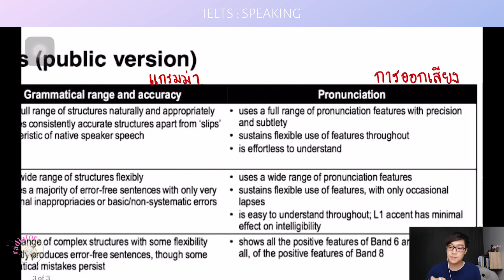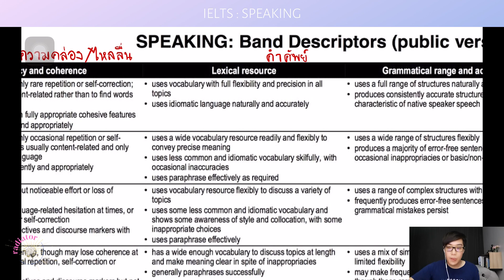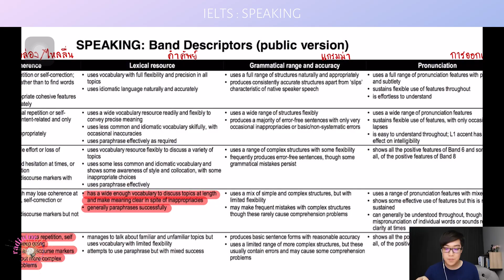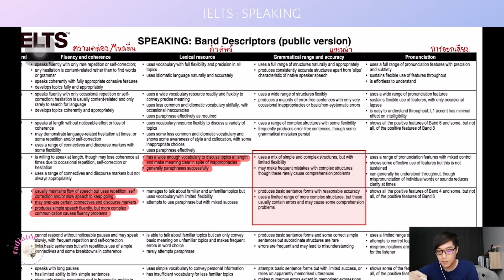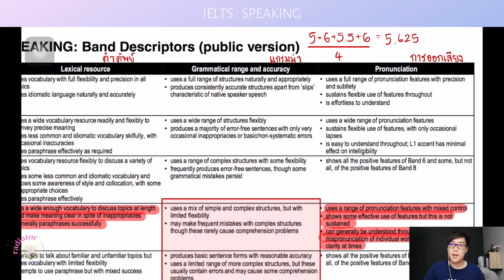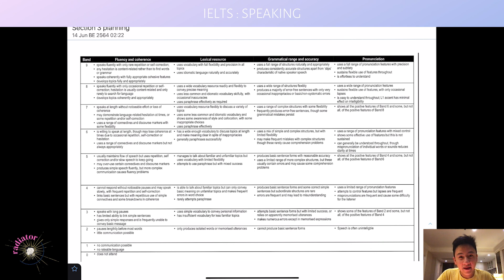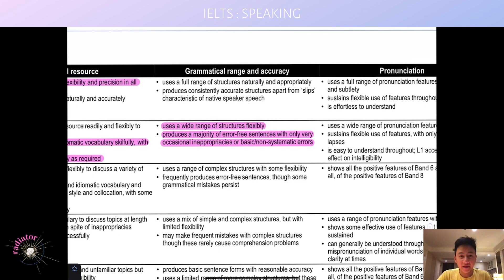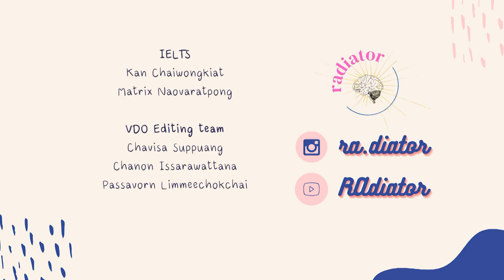IELTS Speaking EP3 - Part 3: Model Answers เปรียบเทียบการพูดระดับ Band 5 เเละ Band 7++ | RAdiator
สำหรับ IELTS Speaking 🔊 ตอนที่ 3 ทีม IELTS ของเราได้นําเสนอตัวอย่างในการสอบพูด part 3 อีกสองตัวอย่าง และเปรียบเทียบให้ดูระหว่างคําตอบที่ได้คะแนน band 5 กับ band 7-8 🗣 อีกทั้งพี่ ๆ ก็ได้อธิบายที่มาของคะแนนทั้งสองตัวอย่าง โดยอิงจาก Band Descriptor ของเว็บไซต์ IELTS ด้วย 📖 หวังว่าจะชอบและได้ประโยชน์จากวีดีโอนี้กันน้าา 🥰❤️

Here is the third episode for our IELTS Speaking Lesson 🔊. In this video, we will be showcasing two IELTS speaking exam samples (part 3) which will include an example of a band 5 and band 7-8 score 🗣. After each sample our IELTS team member will be bringing you all through the band descriptor to explain the reasoning behind each score 📖. We hope you enjoy this video!!🥰❤️

Timestamp:
00:00 Introduction to Video
00:08 IELTS Speaking Video Introduction
00:38 IELTS Speaking Part 3 Example #1 (Band 5)
09:18 Scoring Example #1 based on Band Descriptor
20:05 IELTS Speaking Part 3 Example #2 (Band 7-8)
26:43 Scoring Example #2 based on Band Descriptor

ระหว่างนี้สามารถติดตามอัปเดตเกี่ยวกับกิจกรรมสนุก ๆ ของเรา และโพสต์แนะนําข้อสอบ IELTS กับ BMAT ได้ที่ @ra.diator บนแอปพลิเคชัน Instagram แพลตฟอร์มหลักของเราได้เลยน้าา ✏️📚

To know more about us, check out our Instagram account: @ra.diator, where we will keep you updated on any of our upcoming activities packed with tips and tricks to aid you through your journey towards becoming a doctor! 🩺💓